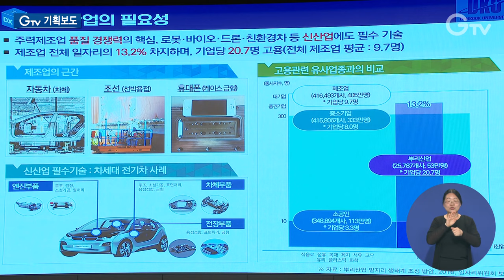뿌리산업 무럭무럭...‘고부가·첨단·글로벌화’ 추진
[ANN]

모든 산업의 기초가 되는 뿌리산업. 주로 금속 소재 관련으로 금형, 용접 등이 포함되는데요.

말 그대로 산업의 뿌리이기 때문에 이들이 튼튼해야 도내 다른 산업들도 활기를 띨 수 있습니다.

경기도가 이 뿌리 살리기에 나섰습니다. 어떤 지원책들이 담겼는지 이슬비 기자가 취재했습니다.

[REP]

금형, 용접 등 주로 금속 소재 관련 공정을 기반으로 한 뿌리 기업들은 제조업의 근간이라고 봐도 과언이 아닙니다.

모든 산업의 기초가 되기 때문입니다.

하지만 3D업종이라는 인식 등으로 인력난을 겪는 경우가 많습니다.

[INT] 오정길 책임연구원 / ㈜동아정밀공업 부설연구소
대표적인 어려움이 인력난 부분입니다. 저희 엔지니어들이 점점 고령화되고 있고요. 청년층이 제조업 취업 기피 현상을 가지고 있기 때문에...

인력 부족 문제 외에도 앞으로 살아남기 위해선 첨단·자동화 등 고부가화는 필수인데 이를 바꾸는 게 쉽지가 않습니다.

큰 비용이 들다 보니 업계에선 양극화도 심합니다.

[PIP] 임성한 교수 / 단국대학교 기계공학과
실제로 일부 극소수 뿌리기업 중견기업만이 디지털 전환에 성공한 사례를 보이고 있고요. 대다수의 뿌리기업들은 경영난에 허덕이고 있습니다.
따라서 정부나 경기도에서 지원을 해서 이들이 디지털 전환, 혁신적 디지털 전환을 다 이루지는 않더라도
가벼운 디지털 전환이라도 시작을 할 수 있도록 지원이 필요합니다.

특히 경기도에 둥지를 튼 뿌리기업은 약 1만2천794개. 전체의 41.2%로 절반 가까이 됩니다.

이에 경기도가 뿌리산업 살리기에 나섭니다.

‘고부가화·첨단화·글로벌화’를 비전으로 제시하며 4대 전략 22개 과제를 내놨습니다.

뿌리산업의 제조혁신, 성장지원, 수출지원, 생태계 구축 등 4대 전략을 세웠습니다.

이를 바탕으로 향후 3년간 958억 원을 투입할 계획입니다.

특히 주요 과제 중 하나인 디지털 제조혁신을 위해 ‘경기도 뿌리산업의 디지털 제조혁신을 통한 첨단화 지원’ 프로젝트를 추진합니다.

참여 기업 수요에 따른 개별 프로젝트를 수행해 스마트공장 구축, 컨설팅과 기술지원, 수출 등을 지원하는 겁니다.

이는 지난 2월 중소벤처기업부 공모로 확보된 국비로 진행됩니다.

이외에 공모사업과 별개로 ‘경기도 뿌리기업 경쟁력 강화’ 사업도 추진합니다.

디지털 공정혁신, 기술품질, 기업애로 등 3대 분야에 대한 맞춤형 지원을 추진한다는 구상입니다.

[INT] 배진기 과장 / 경기도 기업육성과
뿌리산업의 비전과 전략을 제시하는 동시에 지속 성장 가능한 생태계 구축을 위해서 앞으로 미래에 다가오는 산업에 대응할 수 있도록 지원할 계획입니다.

경기도의 아낌없는 지원으로 도내 뿌리 기업들이 튼튼히 뿌리내리고 미래를 열어가길 기대해봅니다.